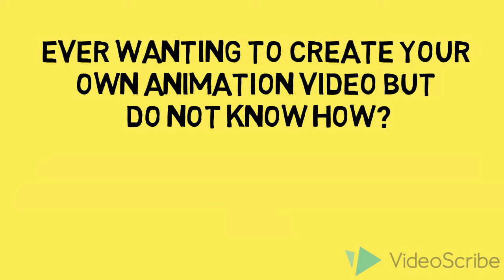Free 1 year Coaching on Animated Video Creation